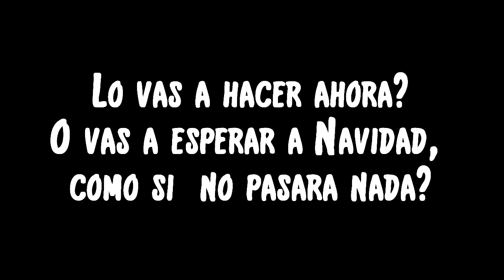Hasta más allá de las narices!